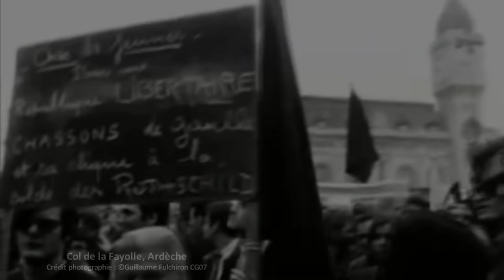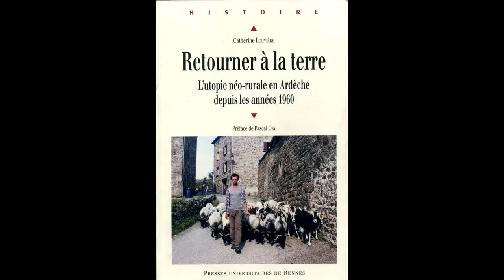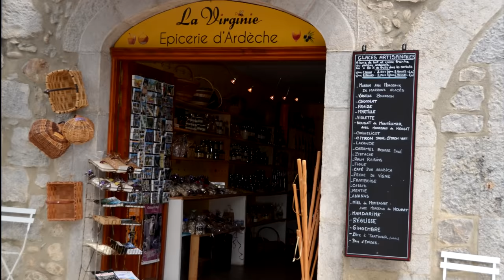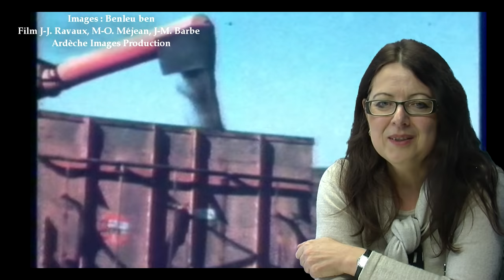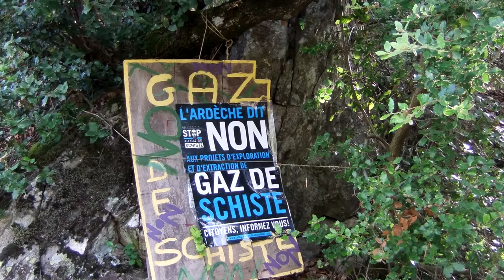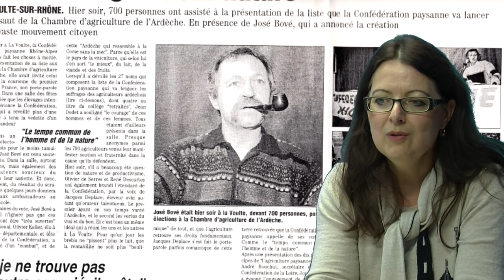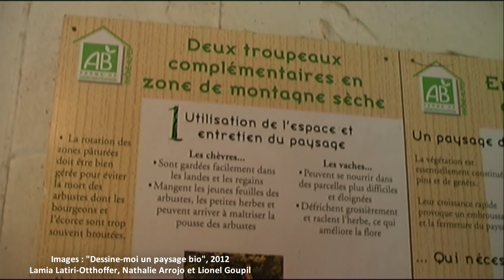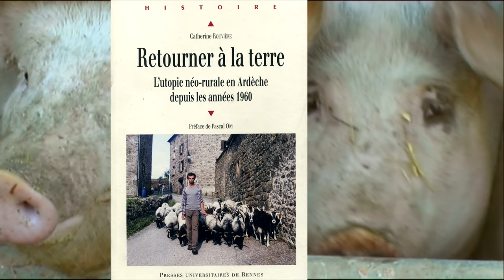Le retour à la terre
Les espaces désertifiés du territoire français, l'Ardèche en particulier, sont le théâtre d'un « retour à la terre », exprimant pour certains le refus des contraintes liées au système économique libéral et à la société urbaine et de consommation, ou pour d'autres des aspirations écologiques et le besoin de changer de cadre de vie.
Dans ce film de 52 mn, produit par le CHS, et réalisé par Jeanne Menjoulet, l'historienne Catherine Rouvière, auteur de l'ouvrage  "Le retour à la terre - L'utopie néo-rurale en Ardèche depuis les années 1960, paru aux P.U.R., développe quelques thématiques étudiées dans son ouvrage.
Les différentes vagues de néo-ruraux, des hippies du début, aux néo-ruraux d'aujourd'hui, en passant par la vague la plus nombreuse, de la seconde partie des années 1970 (symbolisant un « déplacement de l’utopie ») sont aussi analysées, ponctué d’extraits de témoignages ou de films d'archives.
Sont ainsi décrits par l'auteur les rapports parfois conflictuels entre les néo-ruraux et les habitants "autochtones" (choc de cultures et de valeurs, en particulier dans le cas de la vague hippie), l'exemple du conflit autour de la chasse (aux sangliers notamment) montre également les enjeux sous-jacents de ce type de conflits.
Les modes d'intégration des néo-ruraux qui incluent l'engagement dans le syndicalisme et l'engagement dans la politique locale constituent un autre axe d'analyse, ainsi que l'apport fondamental des néo-ruraux à l'économie et la vie locale (notamment en termes démographique, et par leur approche intégrée, allant de la production à la commercialisation, leur permettant de travailler sur de petites surfaces).
Au-delà de l'échelle locale du département de l’Ardèche et de la région Rhône-Alpes, cette histoire permet de dégager la signification et la portée de ces migrations au plan national.

Remerciements et crédits :
Conseil général Départemental de l'Ardèche (fonds photographique CG07)
Ardèche Image Production (Benleu Ben, film de 1976)
Bergeries Nationale Rambouillet (Dessine-moi un paysage bio, film de 2012)
Jürgen J. Köster (Autour du café de la lune, film de 2011)
CHT de Nantes (fonds photographique archives Paysans-Travailleurs)
Confédération paysanne Ardèche (fonds photographique)